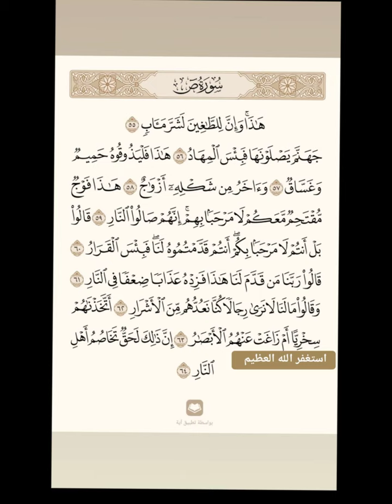ارح قلبك المتعب قليلا